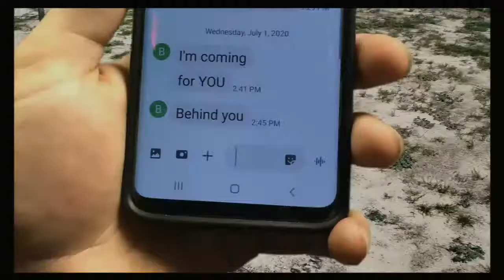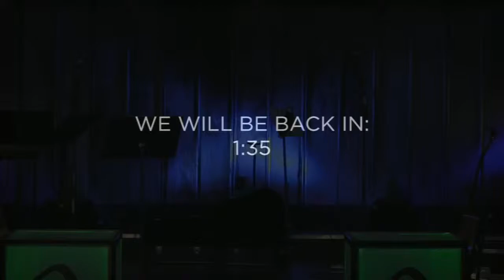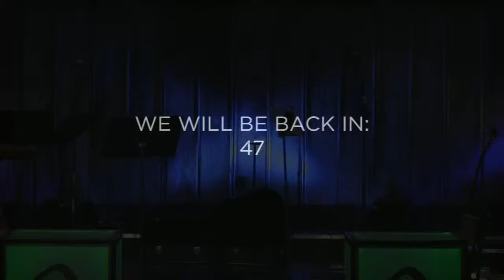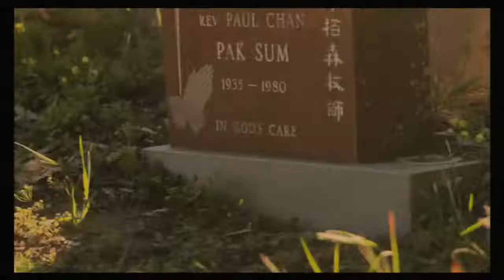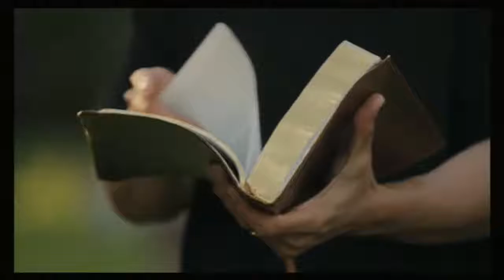Summer Electives Week 1 | Wave Service | July 1, 2020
Summer Electives Week 1 | Wave Service | July 1, 2020, live broadcast from Destination Church